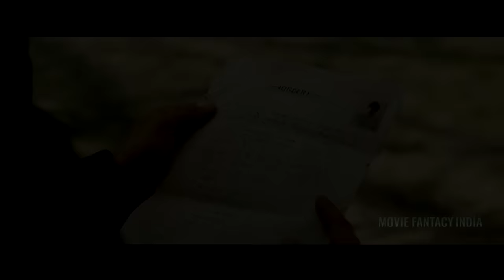Sher Singh Rana - Hindi Trailer | Vidyut Jammwal | Adah Sharma, Shree N. Singh, Bhushan K, Prakash R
Inspired By "Where is Pushpa? | Pushpa 2 - The Rule 🔥 | Hindi | Allu Arjun | Sukumar | Rashmika | Fahadh Faasil"
This Is Fan Made Concept Trailer Of Pushpa 2: The Rule... Just Enjoy...
Sher Singh Rana, a notorious figure, gained infamy for orchestrating the audacious murder of Phoolan Devi, the "Bandit Queen," in 2001. Rana, a former Member of the Legislative Assembly in Uttar Pradesh, harbored a grudge against Devi for her alleged involvement in the Behmai massacre. His audacious act of abducting and killing her sent shockwaves through the nation. Arrested and tried, Rana's life story is a complex narrative intertwining crime, revenge, and political intrigue. His exploits and the events surrounding Phoolan Devi's death remain etched in India's criminal history. Now Movie Is In The Making On "SHER SINGH RANA"